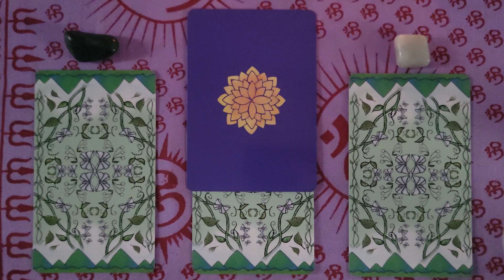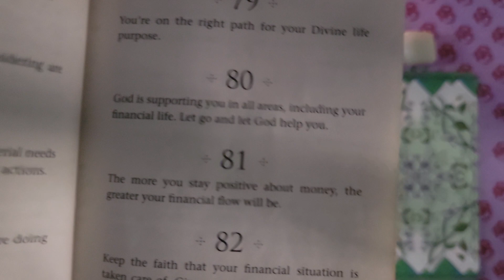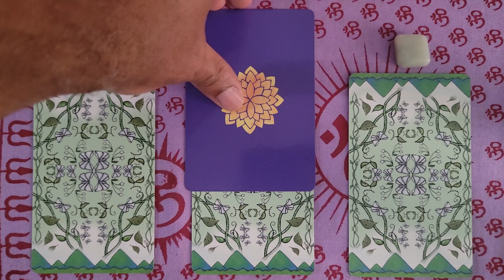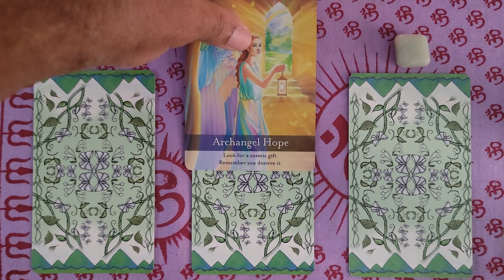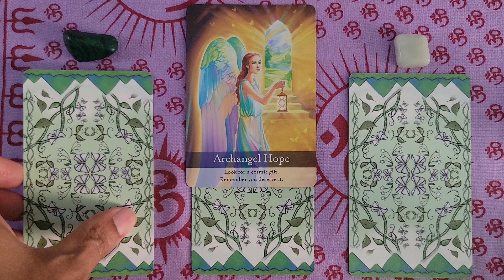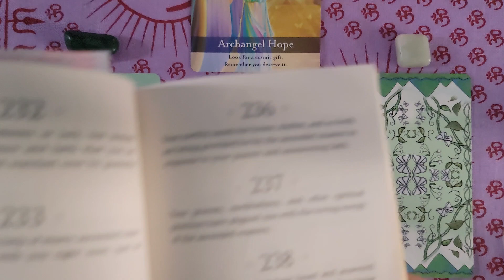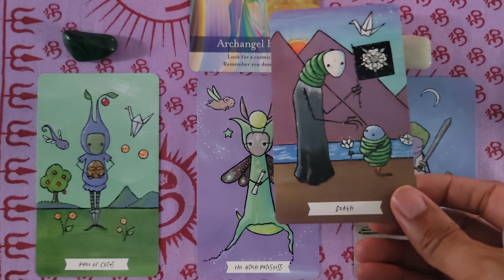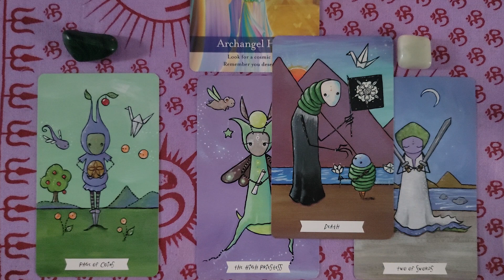July 18 - 24, 2022 Weekly Angel Tarot & Oracle Energy Reading: Embracing Hope as Facets of Change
Archangel Hope offers you a cosmic gift to light up your heart, in order to touch you deep in your soul where your gifts orbit around your joy, authentic expression, and living. You are receiving messages to further help you increase your awareness of abundance. There are times when we are focused upon lack because we aren’t satisfied with the things we invest our time and energy into consciously and unconsciously. We keep looking for love in all the wrong places forgetting that within you is a universe of gifts for you to activate and to create your reality of pleasure, peace, and fulfillment. You are being given the opportunity to choose what you desire by the way your heart resonates with something or not. There are always risks involved when considering making changes. There are either pros or cons. However, weighed by your heart, there is following your bliss and you expressing your truth through a medium. Open your heart to the loving guidance and inclinations within yourself!

Decks: Archangel Oracle by Diana Cooper
WhisperingSpiritsTarot by Joanna Nelson
Angel Numbers 101 by Doreen Virtue

Get an Angel Reading from Berry Jones a Certified ANGEL THERAPIST® by Dr. Doreen Virtue, Certified Biddy Tarot Reader by Brigit Esselmont. To have your own private angel reading and to make an appointment go